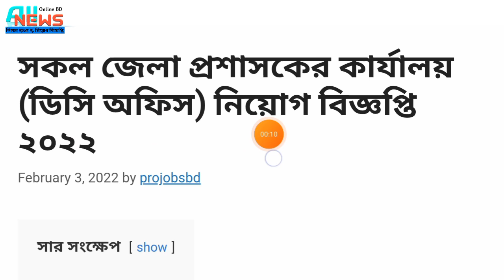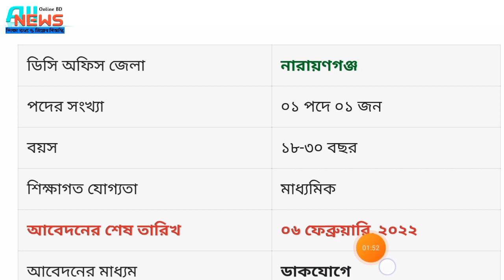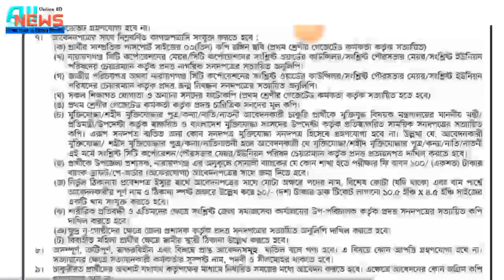DC Office Job Circular 2022 । ডিসি অফিস নিয়োগ বিজ্ঞপ্তি ২০২২